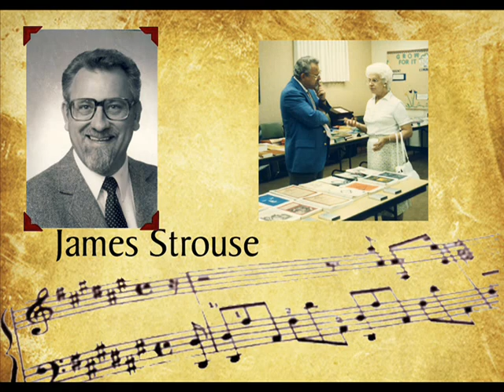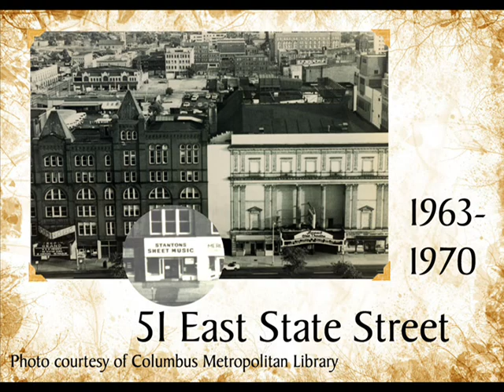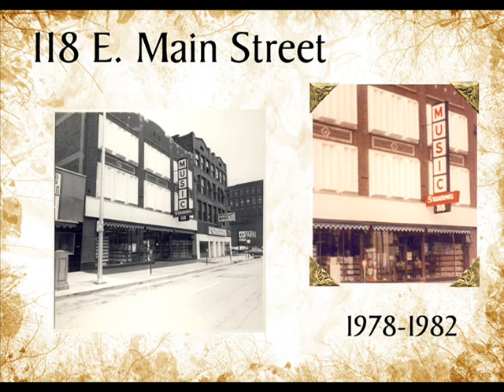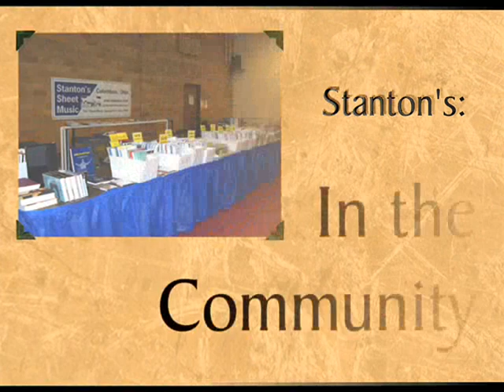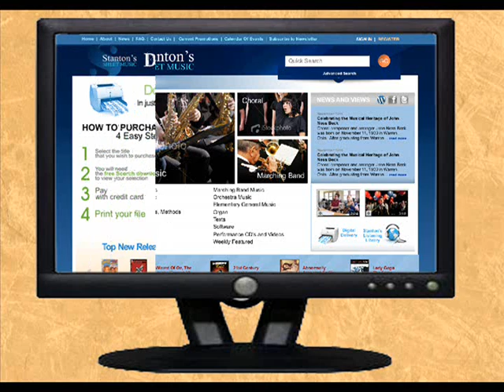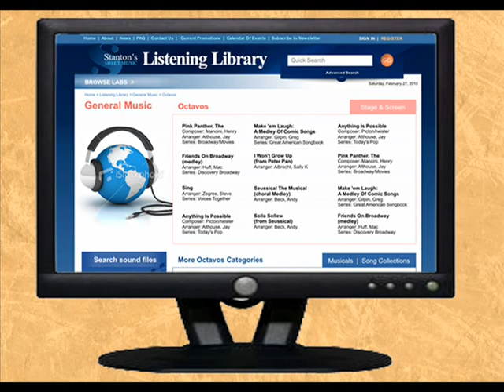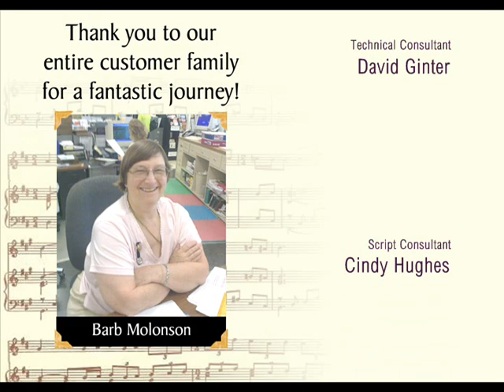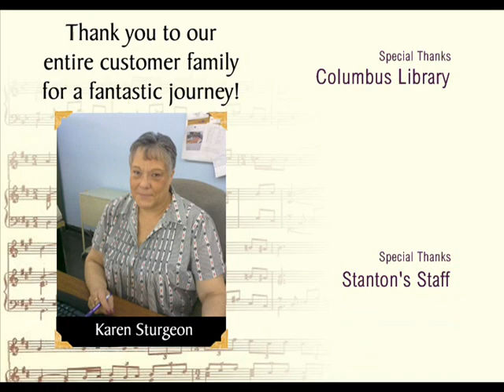Stanton's 50th Anniversary Retrospective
Founded in August of 1960 by Columbus, Ohio native John Stanton, Stanton's Sheet Music has grown over the last 50 years from a humble "mom and pop" storefront to our current status as one of the largest sheet music retailers in the country.  We are fortunate to have become a valuable and trusted resource for musicians because of our commitment to quality products and personal customer service; a commitment we continue to build upon.  Thanks to our wonderful family of customers, we've enjoyed an amazing and successful 50 year history, and we look forward to continuing to serve all your sheet music needs for the next 50 years!